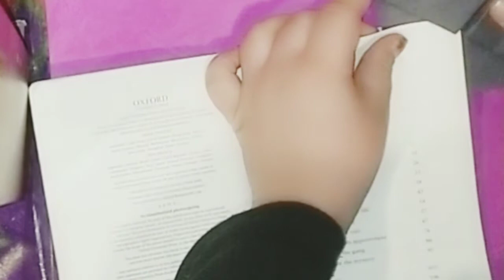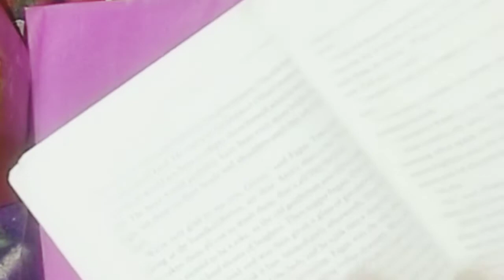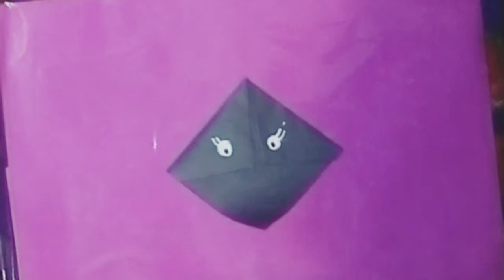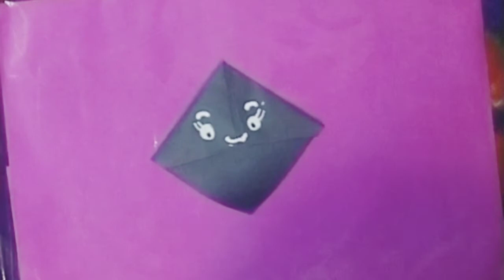How to make a Bookmark Easy Alizeh's craft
Friends today i will make Bookmark

 TRY IT!!
BYE BYE.